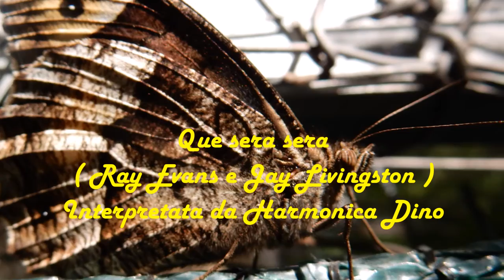Que sera sera (Valzer 1956) Harmonica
Autori: Ray Evans e Jay Livingston
Que Sera Sera (quel Che Sarà Sarà)

When I was just a little girl,
I asked my mother, What will I be?
Will I be pretty? Will I be rich?
Here's what she said to me:
Que Sera Sera,
What ever will be, will be;